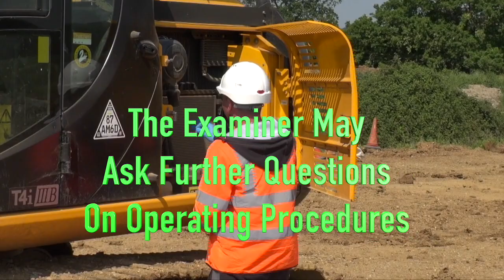CPCS 360 Excavator Test Above 10 Ton A59 Industrial Training Services Essex.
This Industrial Training Services(ITS) It covers all the elements expected to be tested on but not necessarily in this order.We would always recommend that you do not take the theory test on the same day as the practical, and the practical cannot be taken until the theory test has been passed.We would also recommend some form of training even for experienced but untrained operators.We do provide study notes for the theory test.Do also remember our TEN  instructors are employed by ITS are therefore all our training courses are consistent in their delivery.